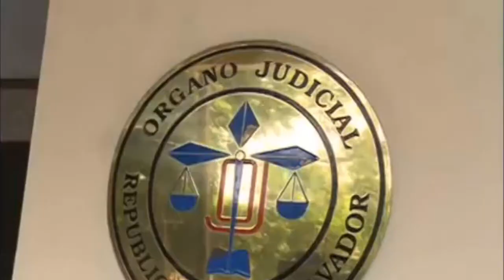Diputados no Logran Acuerdo para Alección de Magistrados